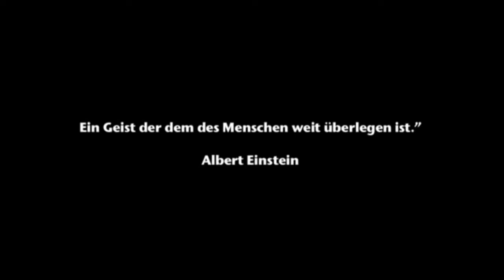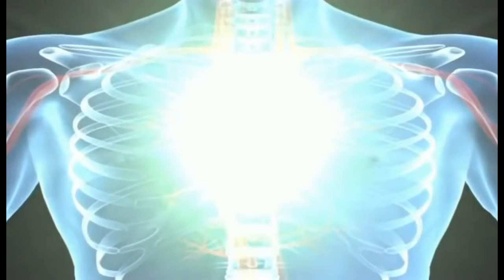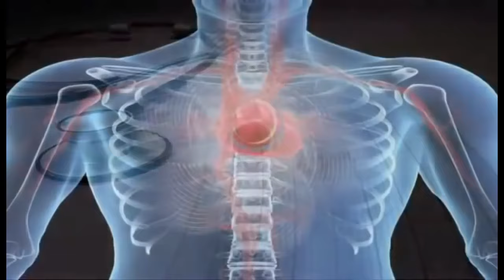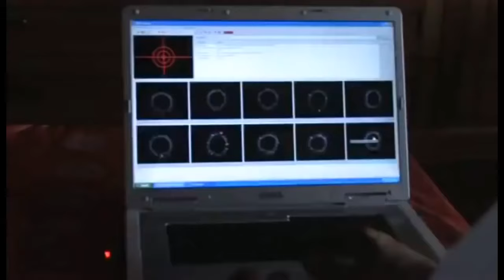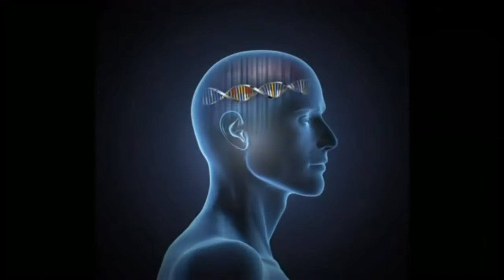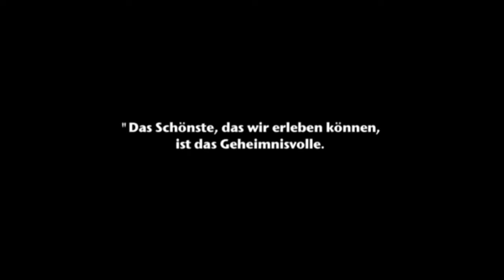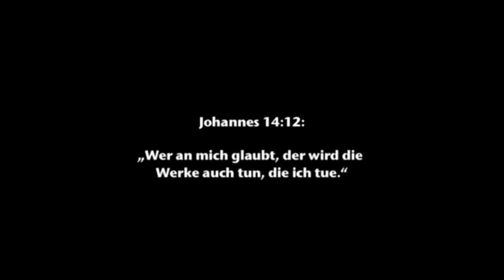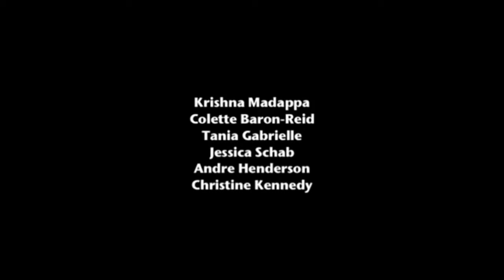Bewusstsein und Quantenphysik Doku HD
Wissenschaft beweisst die Macht des Geistes.